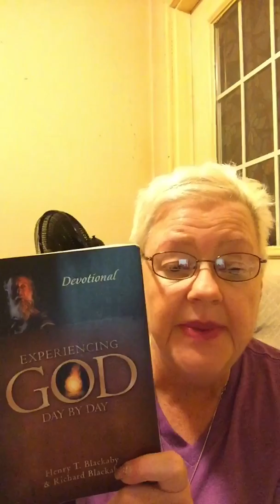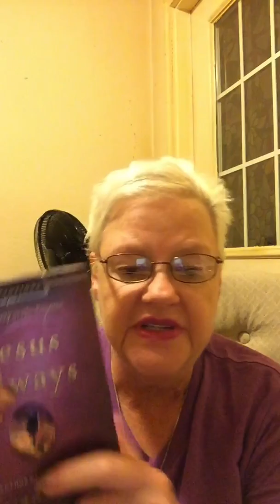8-28-17 PRAYERS FOR TEXAS AND A LOT MORE!! GOD IS SPEAKING IN THIS HOUR!!!!!!